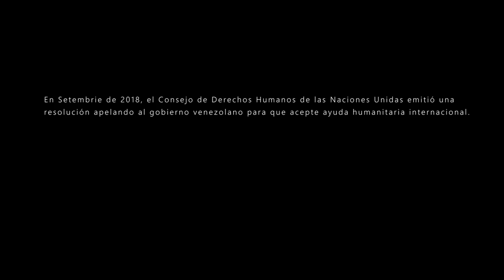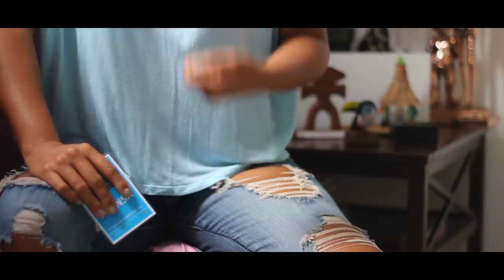Venezuela te Escucho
A documentary based on a several interviews that took place in Venezuela on September of 2018

Directed, produced and edited by:

Raul Manarte

Produced by:

Yessica Salazar

After the publication of this ducmentary we received insults and phoned and personal threats.For this reason the production team had to leave the country.